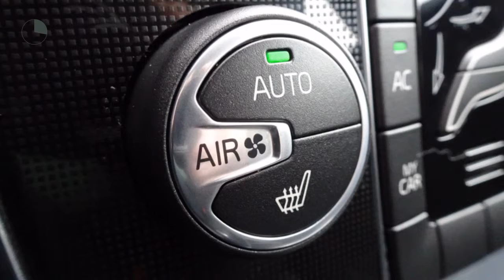Volvo V40 T2 Nordic+ - Standkachel - LED - Stoelverwarming